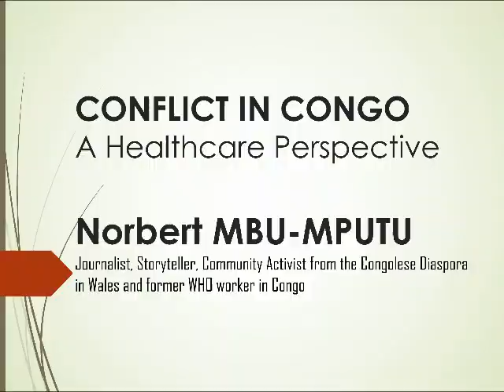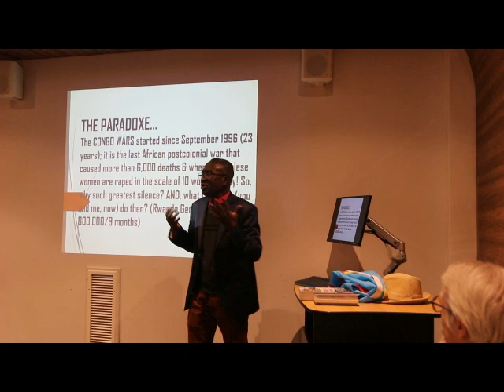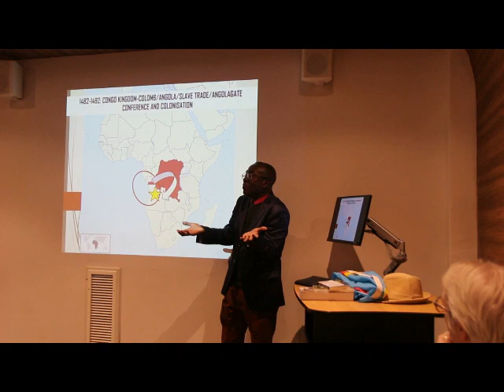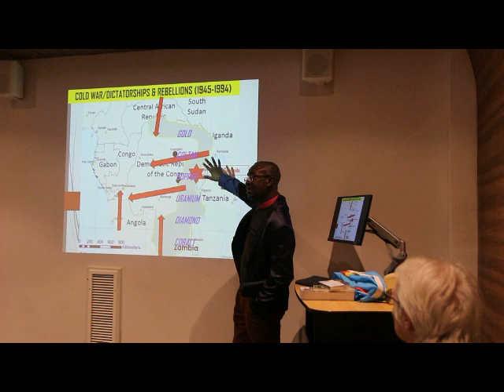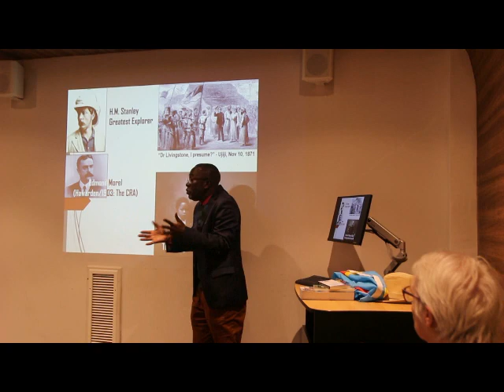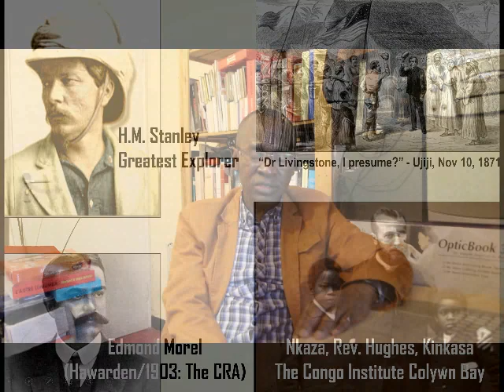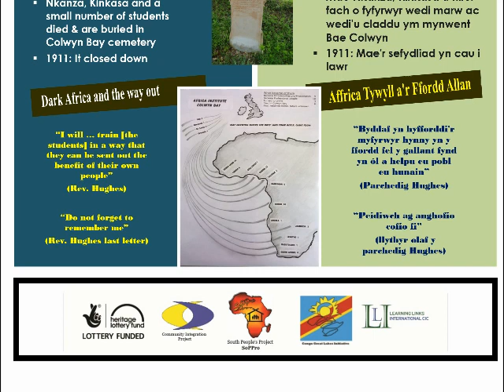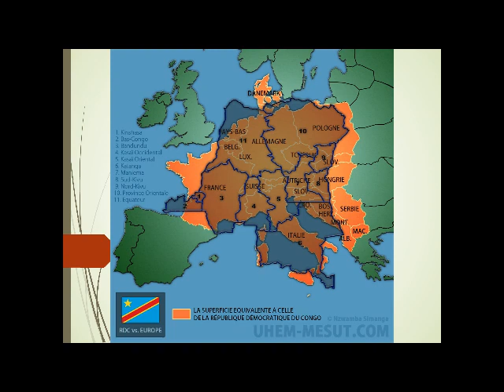DR CONGO CRISIS AND ONE THE WAYS FORWARD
Cardiff University Student Union Talk
by
Norbert X MBU-MPUTU

An academic, journalistic and historical approach (without naming the now leaders and politicians) of the ongoing D.R. Congo crisis (since 1996) and how to avoid the vacuum to be filled by the mediocracy.